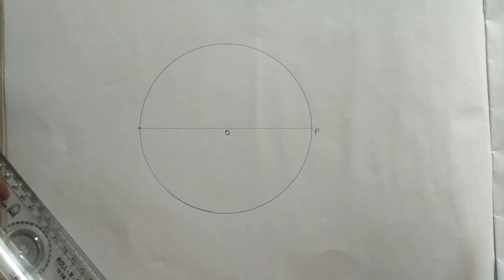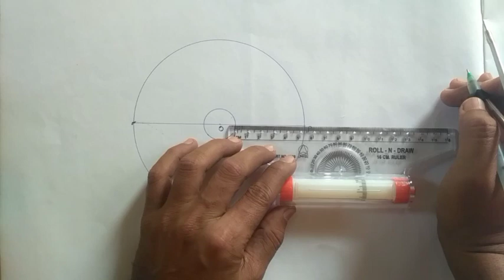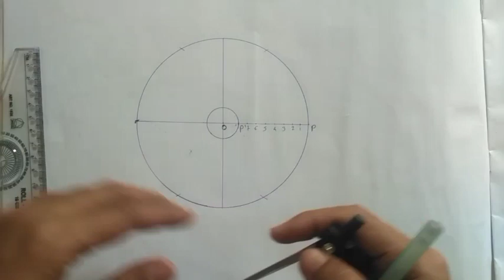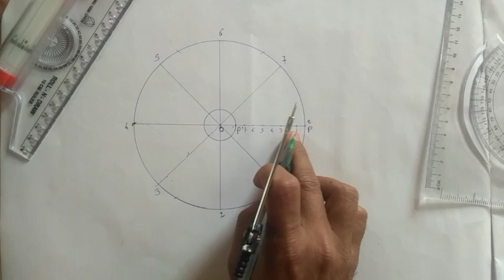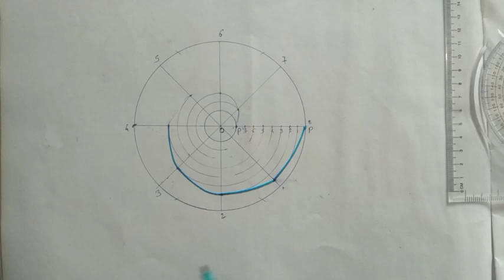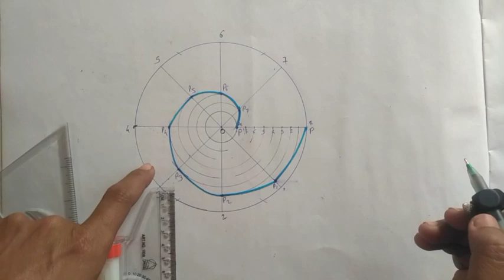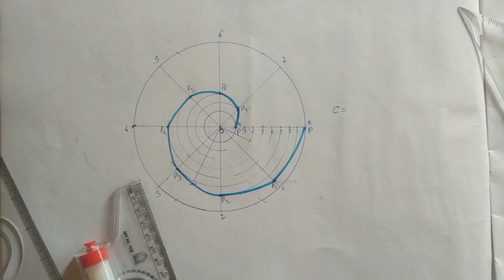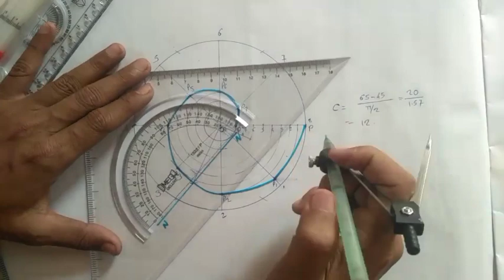Spiral | engineering ghaphics | engineering curves | Engineering drawing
Group-D Joining | Panel | E-Mail & Message |

Railway Group-D PET Live Update | सभी सवालों के Accurate जवाब | Live Answer from PET Ground.group d pet,group d physical,group d pet admit card,rrc group d,railway group d,group d,group d pet date,group d physical test,,group d pet ahmedabad zone,group d physical date,rrb group d physical,group d running, | Railway Group-D PET | Official Update | Group-D Physical | PET से पहले Video देख लेना . |कितने छात्र Pass? group d pet,rrc group d,group d,rrb secunderabad group d,group d pet live running,rrb group d pet,group d pet test details,group d pet result,rrc group d secunderabad,pet secunderabad group d,rrb group d pet secun secunderabad,secunderabad group dGroup-D PET Result | 8 Zone PET Result | Attendence & Passing % | Total 8 Zone Data | Exam गुरु physical,

Jay Hind.